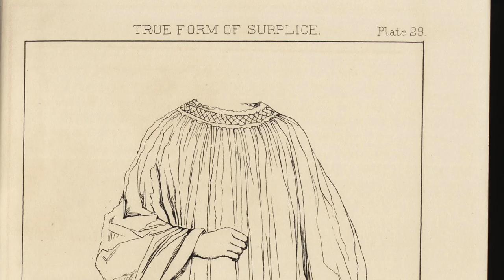LOOK 2Kgs SLIMMER without workout | Neckline that makes you look slimmer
Get 2-minute quick info and tips on styling.
In this video you'll get to know :
What is a Surplice neck?
What is its origin?
Who should wear this neckline?
Thanks!

If you have any questions on styling please mention it in the comments section.